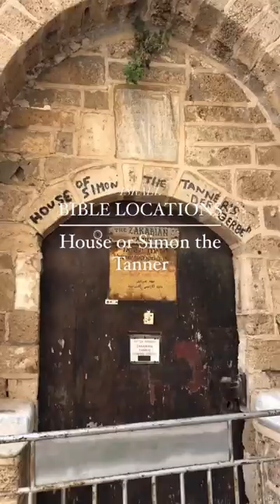BIBLE LOCATIONS 📍🇮🇱 Ancient Jaffa Port